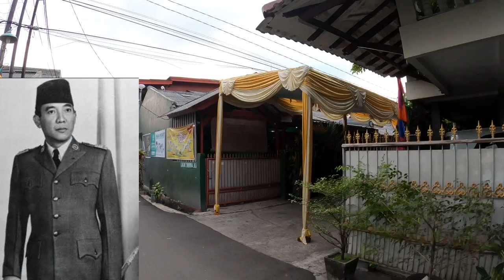Türkler Her Yerde Cakarta Ondan Sorulur! Önemli Bilgiler Ve Cakarta Keşfimiz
Selamlar sevgiler hepinize bu bölümde dolu dolu Cakarta videosu oldu. Turistin ayak basmadığı yerleri gezdik fakir ve zengin yaşamlar şaşırtıcı sokaklar ve her şeye rağmen gülen insanlar evet bu video bir çok konuda sizlere rehber niyetinde olabilir.Türk arkadaş İle yaptığımız sohbette önemli bilgiler veriyoruz iyi seyirler

SerkanGurer.mixpaclife/about/

mixpaclife Prodüksiyon